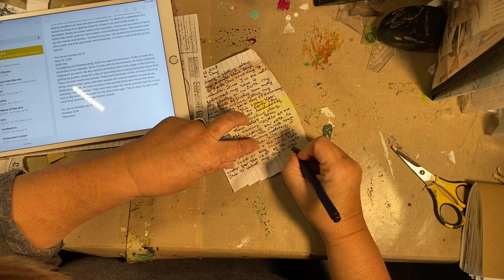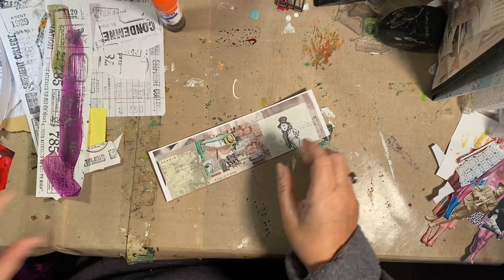Voices from the Sea, Collage Journal Process Video, Ep 22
Welcome!

Today Ethan Mollusk was able to watch a parade in honor for Earth Day!  This is my favorite spread in a long time.  I definitely like the more kooky spreads and Earth Day Parades under water might be a tad kooky!  Love it, perhaps I'm kooky!  No comments!  I'm trying to remember to add a sped up version of this video on Instagram (@4x8paperstuff) everyday.  Having fun, gliding paper, that's what it's all about and why I journal everyday, a start to my day that makes me smile!  Beth